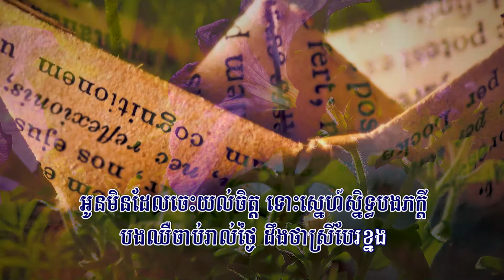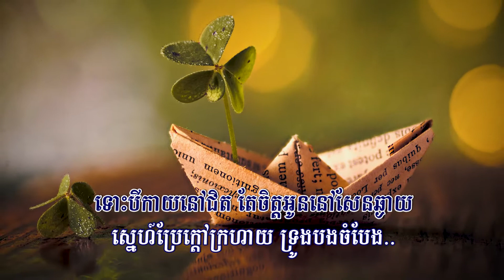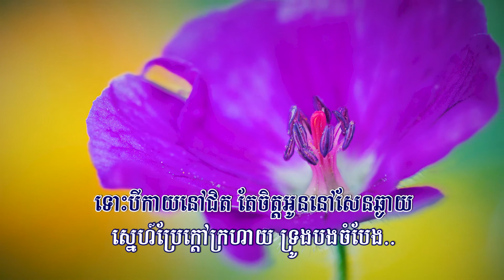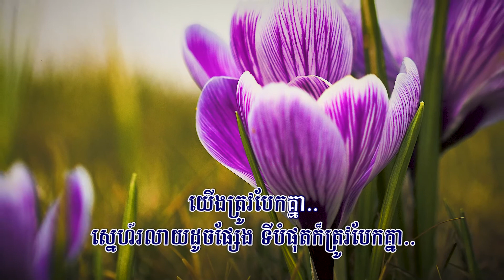បំផុតក៏បែកគ្នា (ព្រាប សុវត្ថិ), Lyrics Audio, RHM CD Vol 214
Title: ទីបំផុតក៏បែកគ្នា
ទីបំផុតក៏បែកគ្នា, ទីបំផុតក៏បែកគ្នា ភ្លេងសុទ្ធ, ទីបំផុតក៏បែកគ្នា ខារ៉ាអូខេ, ទីបំផុតក៏បែកគ្នា ព្រាប សុវត្ថិ, ទីបំផុតក៏បែកគ្នា PREAP SOVATH, ទីបំផុតក៏បែកគ្នា Karaoke, ព្រាប សុវត្ថិ, សុវត្ថិ, ព្រាប សុវត្ថិ ភ្លេងសុទ្ធ, ភ្លេងសុទ្ធ, ខារ៉ាអូខេ, Karaoke,
Ti Bamphot Kor Bek Knea, Ti Bamphot Kor Bek Knea Karaoke, Ti Bamphot Kor Bek Knea-SOVATH,
បទថ្មី 2021, Full HD MV, Phleng Sot, Sovath, 2021, Entertainment KH, RHM CD Vol 214, EKH, ព្រាបសុវត្ថិ, PSV, Sovath Old Song, PreapSovath,